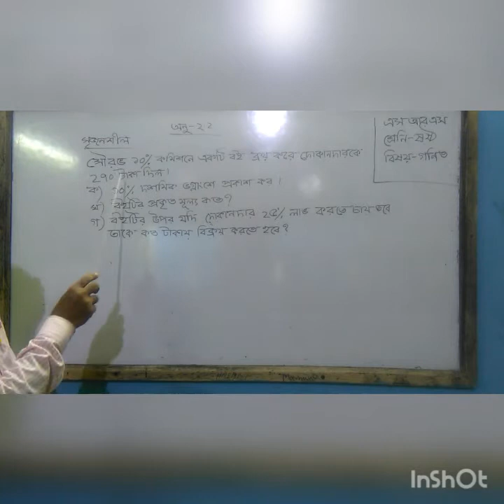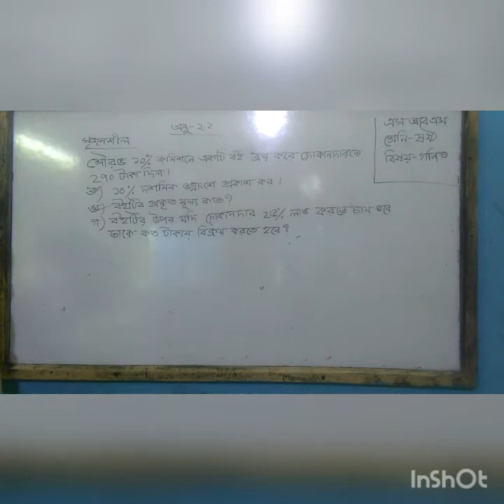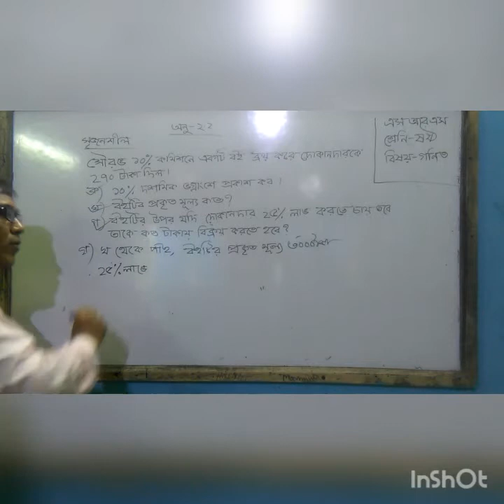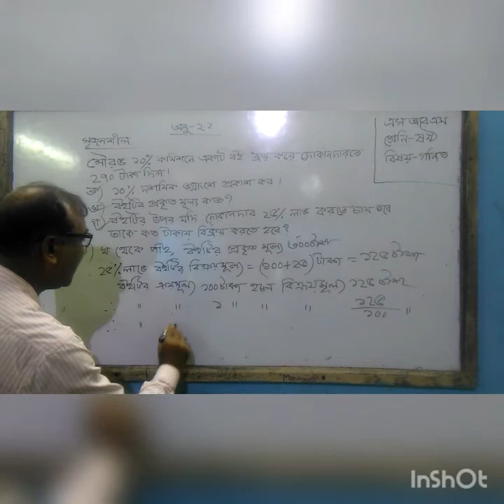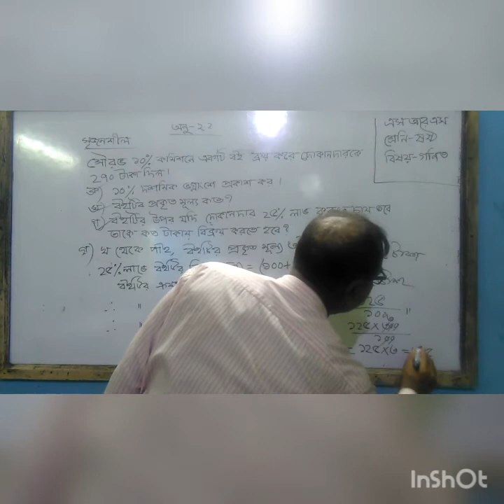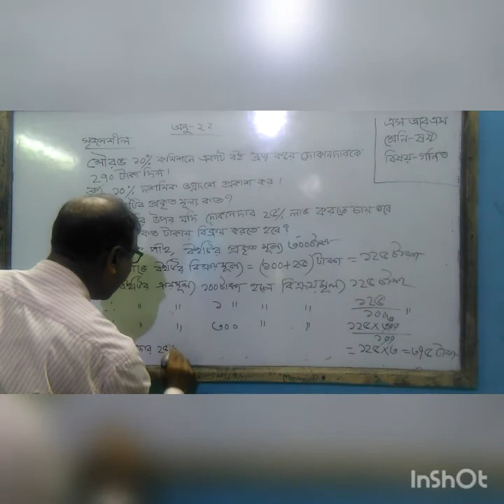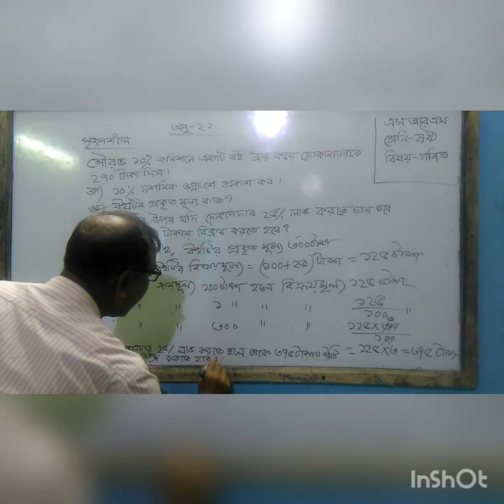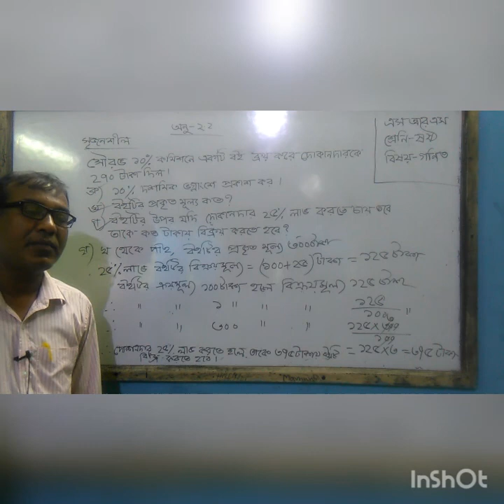সৃষ্টি রেসিডেন্সিয়াল স্কুল, টাঙ্গাইল, ইন্দ্র মোহন রাজবংশী, ষষ্ঠ শ্রেণী, বিষয়- গণিত,